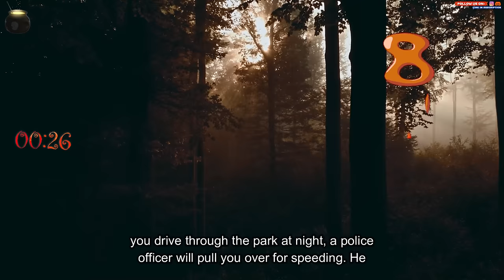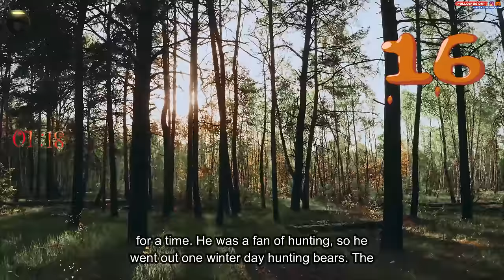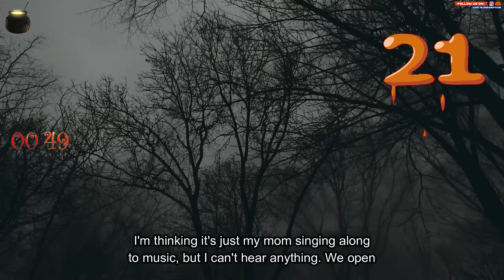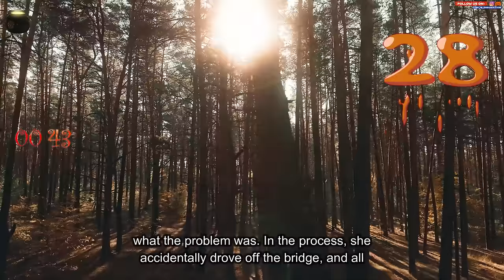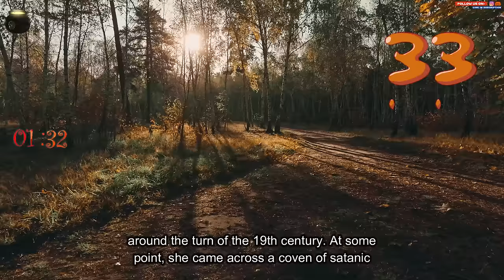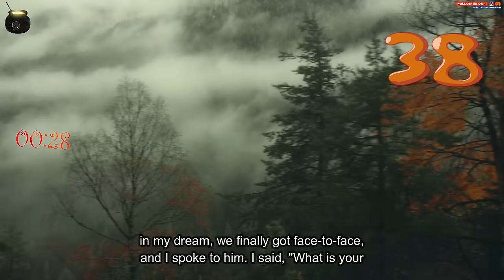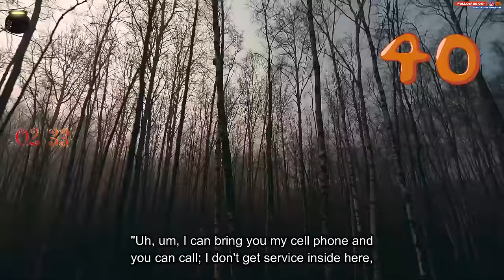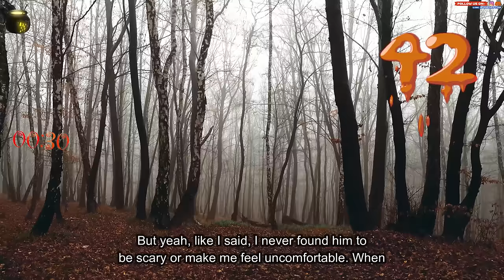People, What are some of the true, creepiest urban legends from where you live?